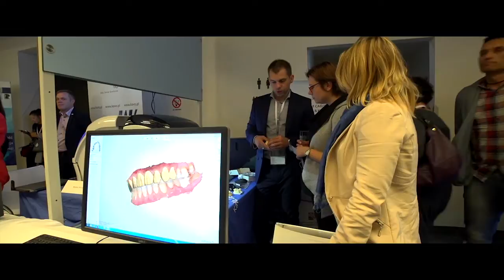Ceramists No Limits 2015 Official film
Thank you for participating, see you in 2 years!!